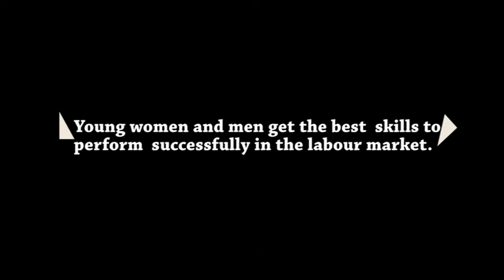GENTIANA TECHNICAL COLLEGE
Gentiana Technical College (GTC), has competence based education training. which offers courses designed to meet the need of craftsmen that will repair and service appliances. We equip our students with the needed skills that will enable them meet the need of the society in repair and services of Electrical and Electronic goods.

The main emphasis for those specialization in electrical and electronic trade is the acquisition of skills required for wiring, repair, maintenance design and construction of electrical appliances.

our education system has adequate practical skills which is extremely necessary in producing graduates who can face the developmental challenges of the nation.